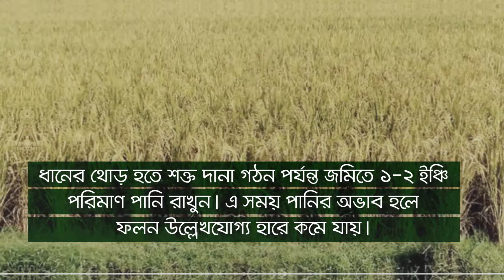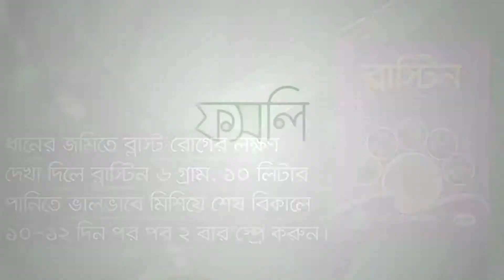আমন ধানের এ সময়ে করণীয়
দেখে নিন এ সময়ে আমন ধানের জন্যে করণীয় কি কি